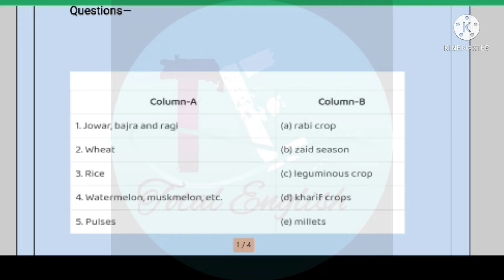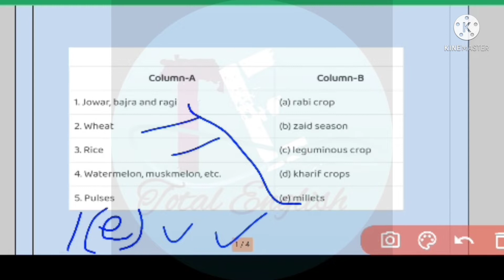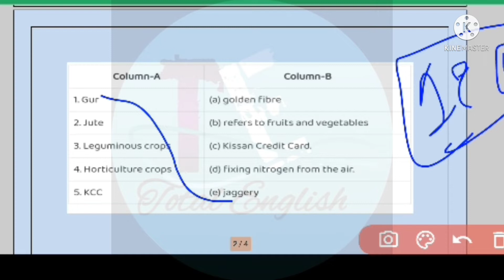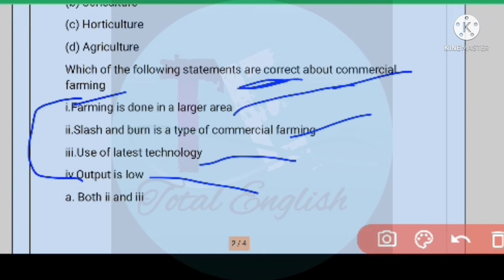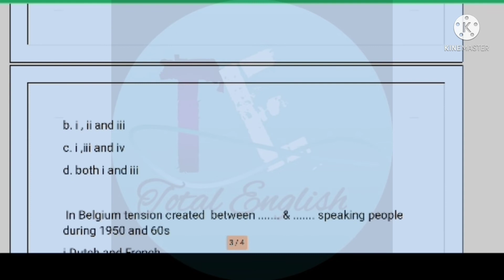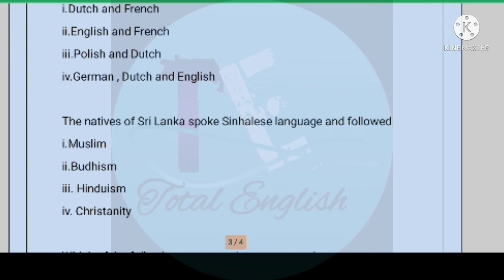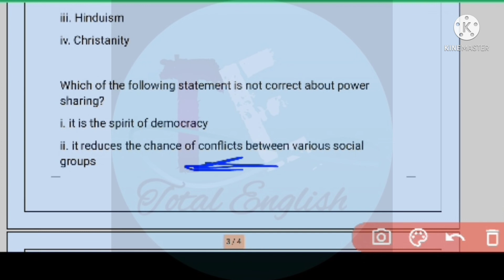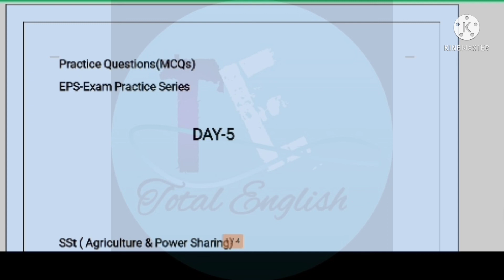SSt Term-1 MCQs Class-10 | Day-5 | Agriculture | Power Sharing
Brief intro-

Hello Everyone,

I am Rajnish Singh , M.A.(English) & B.Ed .

I work as an English Teacher in Jharkhand. Here I have made a Youtube Channel called "Total English" to help the students in making English easier and interesting  😊👍

rajnish_singh_for_you